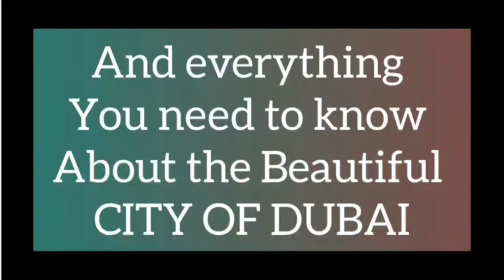ALL YOU SHOULD KNOW::| AFTER I COMPLETED MY SECOND DOSE OF COVID-19 VACCINE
*TOWERS ROTANA DUBAI LATEST JOB OPENINGS*
*Vacancies-*
1)  Specialty Outlet Chef
2)  Income Auditor
3)  Commis I
4)  Hostess
5)  E-Commerce Executive
6)  A/C Technician
7)  Housekeeping Attendant
8)  Commis II - Pastry
9)  Kitchen Technician
10) Waiter / Waitress
*Description -*
*✓* *Company Name  : Towers Rotana*
*✓* Job Type  : Full time
*✓* Job Location  : Dubai
*✓* Nationality : Any
*✓* Gender : Any
*✓* Free Direct Recruitment by Company
*How to Apply - Get Vacancy List & Official HR Contact Website Details of the Hotel & Submit your CV by visiting below link

NOTE:
PLEASE BEWARE OF JOB SCAMMERS,
DON'T PAY OR GIVE ANY BODY YOUR MONEY.
JOIN US :
Voice of Africa Facebook group

VOICE OF NIGERIANS IN DUBAI (TWEETER )

Tweeter : @Chris_emilo_dxb